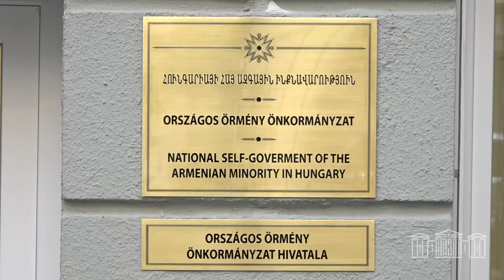Ալեն Սիմոնյանի գլխավորած պատվիրակությունը պաշտոնական այցով Բուդապեշտում էր